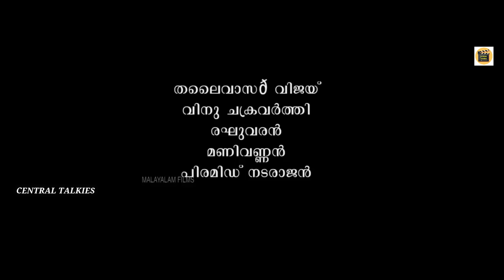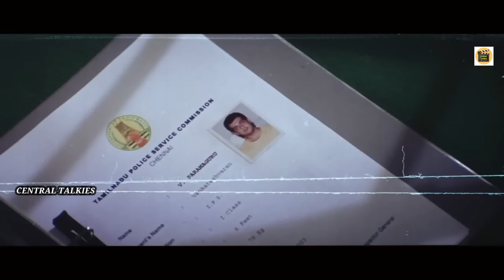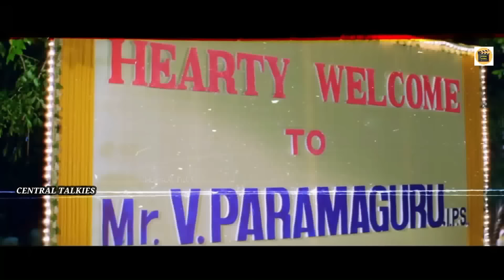| Anjaneya |[ HD ]|.Ajith Kumar| Meera Jasmine|Malayalam Dubbed Super Hit Action Full Movie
ACP Paramaguru (Ajith Kumar) is an efficient police officer who fights with the scum of the society. He later masquerades as a thief to infiltrate into the underworld. The bad guys are surprised to find that Paramguru is the ACP and is out to get them, so they all gang up against him. In this process, a thrilling encounter takes place between the good and the evil. Paramaguru is helped in his fight against injustice by Divya (Meera Jasmine), who falls in love with him.

ഗാനങ്ങൾ_ഇഷ്ടമായാൽ_ചാനൽ_സബ്സ്ക്രൈബ്_ചെയ്യാൻ_മറക്കരുതേ🙏
പുതിയ വീഡിയോസ് അപ്ഡേറ്റുകള്ക്ക് സബ്സ്ക്രൈബ്
 ചെയ്യാൻ മറക്കരുതേ🙏